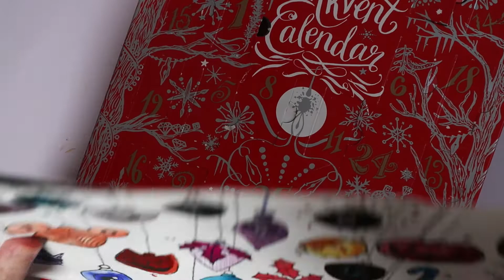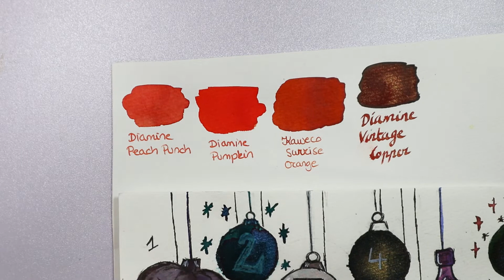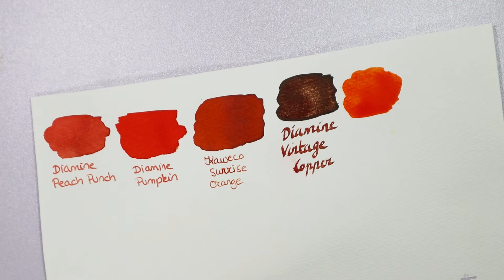The glitter snowman invasion of Vlogmas day 23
For day 23 of Vlogmas I am painting an ornament with today's ink, give a full review of the ink and unbox a Funko! Come along and see who I get and what I think of the art/stationery supply :)
Stick around, I'm doing this every from now up to Boxing Day included!

RELEVANT LINKS:
Diamine Inkvent advent calendar 2021 (link to where I bought it) – – Nightmare before Christmas Funko 2021 calendar (link to where I bought it)
Of course there are plenty of other sources for these, a quick internet search should cough up a lot of them :).

– Day 1 – Seize the Night (purple based Caput Mortuum – standard ink) and the Pumpkin King (Funko) + doodling on a sketchbook cover with the ink
– Day 2 – Garland (dark green/teal/magenta with blue shimmer – shimmer and sheen ink) and Zero (Funko) + a painted Spookmas/Creepmas tree
– Day 3 – Ash (gray with Potter's Pink undertones – standard ink) and the Mayor (Funko) + a painted gargoyle
– Day 4 – Tempest (dark blue gray with gold shimmer – shimmer ink) and Oogie Boogie (Funko) + a portrait painting of a demon Ronald McDonald (not for those suffering from coulrophobia/Fear of Clowns!)
– Day 6 – ShopDisney haul + Winter Spice (brown/dark green with blue shimmer – shimmer and sheen ink) and Jack Skellington in his pajamas Funko
– Day 15 – Star Gazer (blue based purple – standard ink) and the clown with the tear-away face, AGAIN
– Day 17 – Caran d'Ache Neocolor 2 swatching, try-out and review, Thunderbolt (standard blue ink) & another Jack Skellington

Thunder Clap 8 – SFX Producer